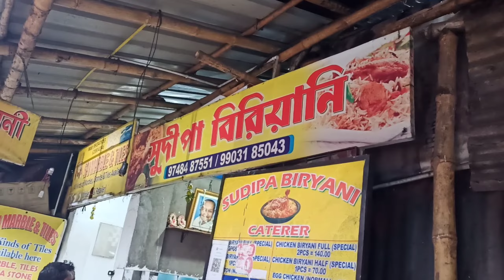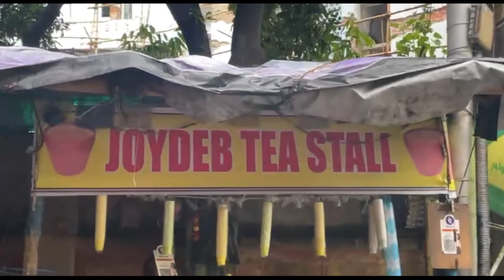MY FIRST VLOG VIDEO😎|| Meet a robot dog|| Rahul Vlogger YT😜😎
MY FIRST VLOG VIDEO😎|| Meet a robot dog|| Rahul Blogger YT😜😎